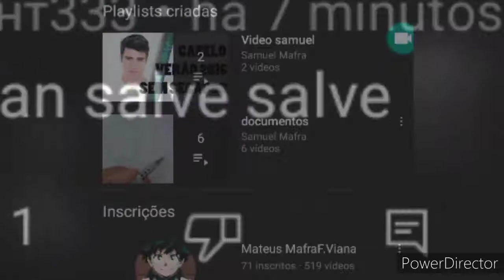SFSB - Jogando Por Cream Unicórnio!/O COELHO E UM CAVALO PRA CARACA!🦄🌠🐰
*Oi galera, hj vou trazer pra mais um vídeo até aqui pra vcs e vai ser jogando por Cream Unicórnio ate aqui no SFSB.
E dessa vez e muito bem bacana do q eu fiz aí na gravação e isso do q eu tive uma déia pra q eu fui começar da partida e até última e logo depois se vcs assistir até aqui ao meu vídeo anterior e mande pra todos os jogadores aí no meu vídeo do canal, ou seja, essa primeira vez do q eu posso fazer asinhas personagens e os meus amigos tbm do q vão passar na frente a frente e ganha trofeus e perde troféus tbm como vc nunca viu, fechou?

Baixa Aplicativo: The Filmes